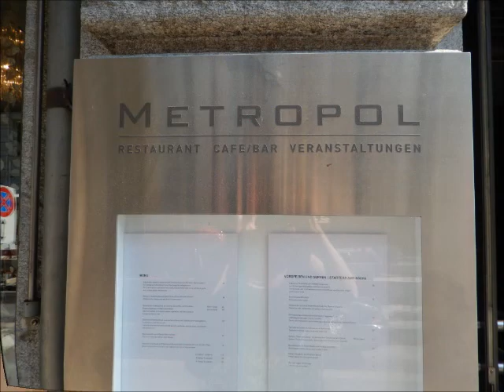2013 Swiss September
Our short vacation in the Wonderful Switzerland (Basel and Zurich)